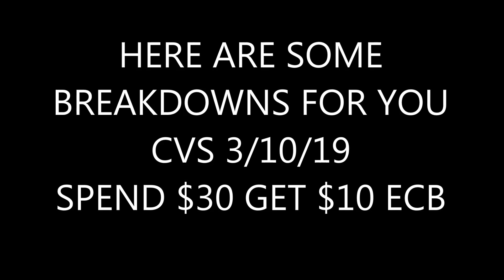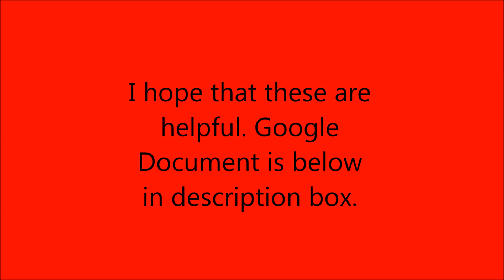CVS Breakdowns 3/10/19 - 3/16/19 | Google Doc Included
Write Me:
Toni Parrish

What Camera's Do I Film With?
Canon 60D
Canon T3
Canon Powershot Elph 180
iPhone 7plus